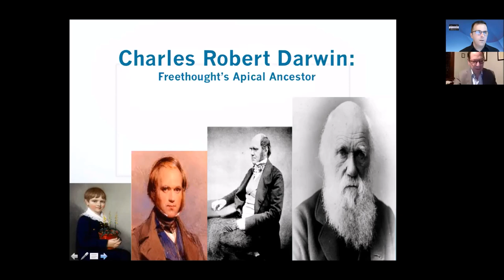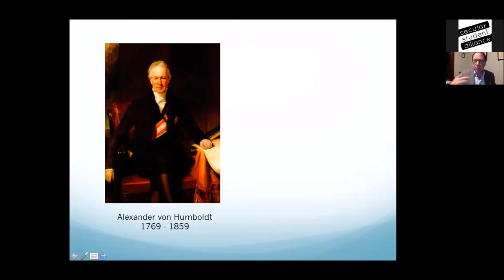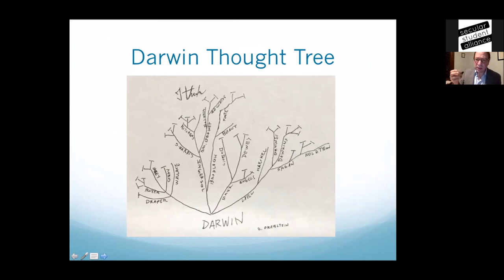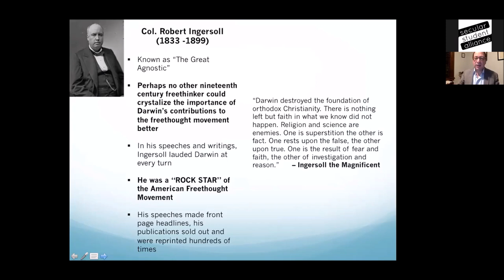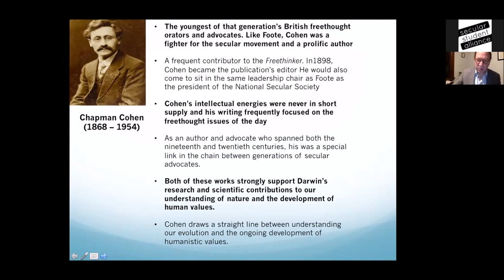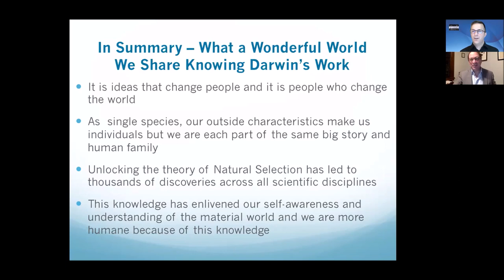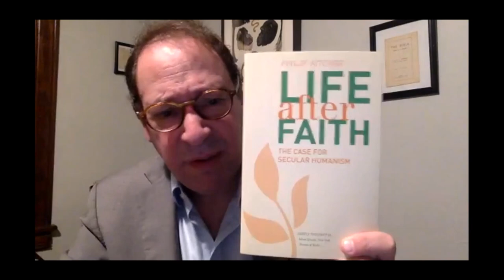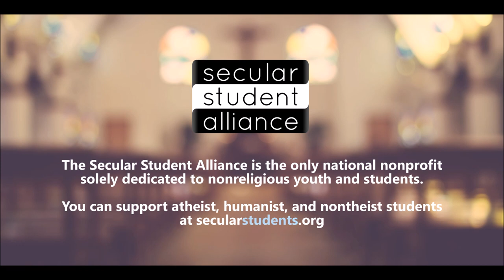Charles Darwin as Apical Freethought Ancestor with David Orenstein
Charles Darwin’s life and legacy grows more important with each succeeding generation. His ideas are not only for those who accept science and our human place in nature but are also allied to the work of humanists, skeptics and other non-believers. 19th Century freethinkers, whose ideas lend support to our modern writers and activists, looked to Darwin’s work to foster secular justice and the freedom to live beyond the bounds of religious faith and theology. Dr. Orenstein’s presentation shows how Charles Darwin is an apical ancestor not only to modern biology but to the modern freethought movement as well.

Dr. David I. Orenstein is a tenured full professor of Anthropology at Medgar Evers College of the City University of New York. He is the co-author of two books, the 2015 Godless Grace: How Non-Believers are Making the World Safer Richer and Kinder, and the 2019 publication of Darwin’s Apostles. A primatologist by early training he has written for numerous national and international freethinker and science publications.

Like what you see? Consider becoming a supporter of the Secular Student Alliance! The SSA is a 501(c)(3) educational non-profit that relies on the generous support of individuals. With your help we can ensure that more videos like these are available for everyone! for more information on how you can help secular students.